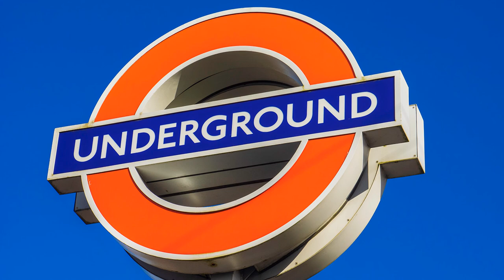Olympus Photo-Location 23 The Chilterns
The Chilterns, a line of chalk hills stretching from Goring to just beyond Luton, are 20 miles, or so, north-west of London. This programme explores some of the highlights with superb photography complemented by a sympathetic production.